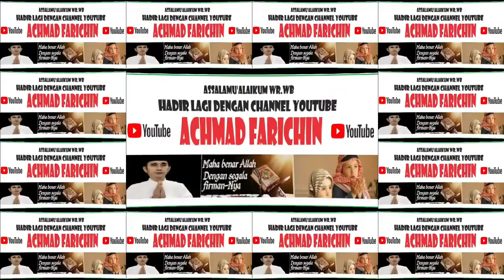Menyusuri Jembatan Layang Bukit Rawi, Kabupaten Pulang Pisau, Kalimantan Tengah